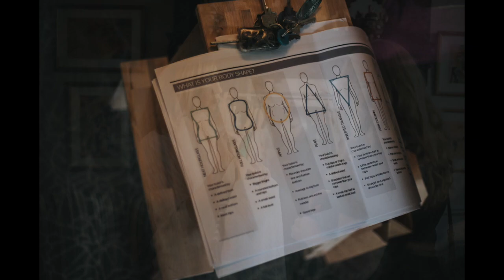West Cork Beauty Project 2017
West Cork Beauty Project organized in Clonakilty by Anna Groniecka. Big thank you to everyone involved: The Emmet Hotel, Magda Dzieciatkowska Make Up Artist, Fusion Hair & Make Up, Melissa O'Shaughnessy Stylist, Whitefawn Boutique, Michelle Mitton Design Gallery and all the amazing participants.